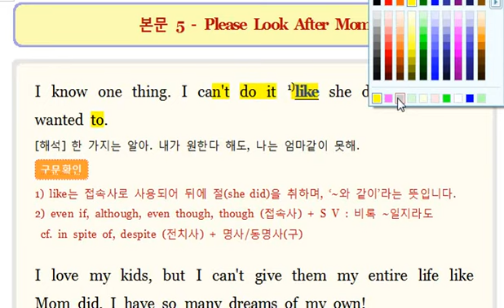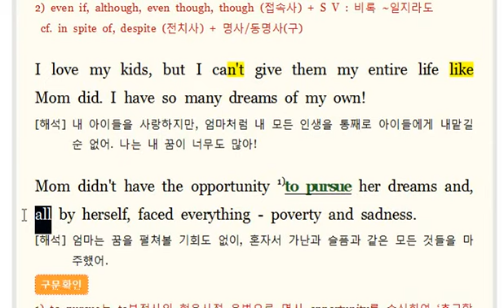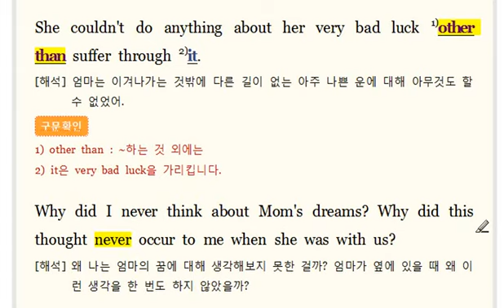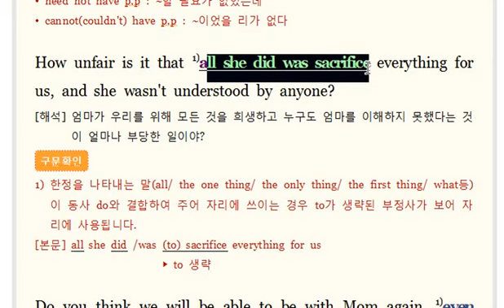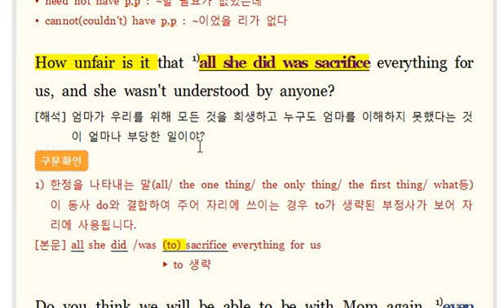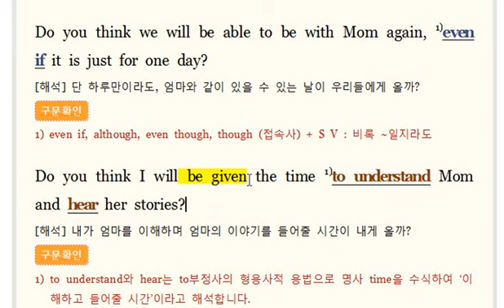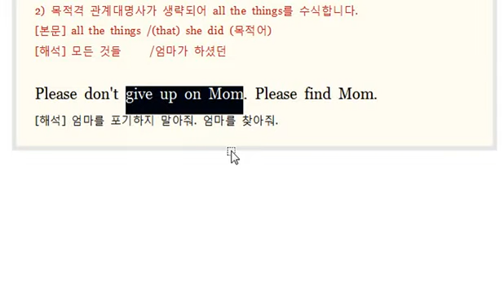녹화 2014 03 30 06 40 50 천독 02 본5 477p mpeg4 mp3